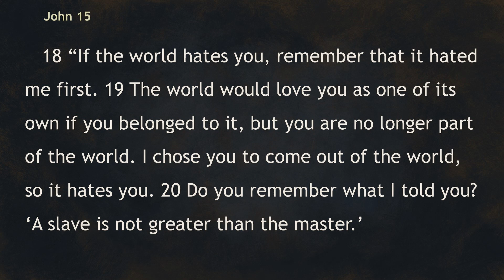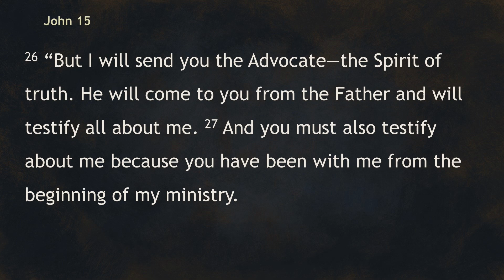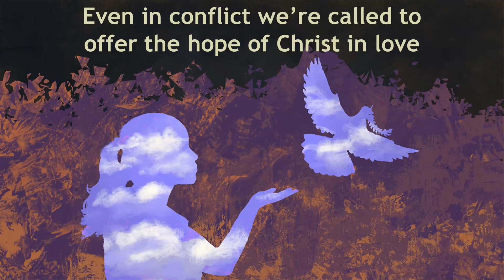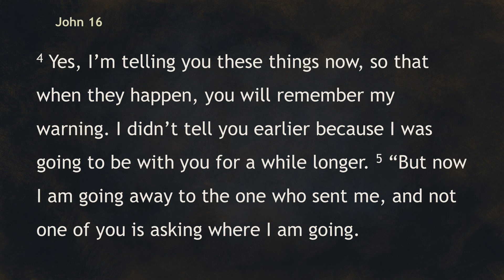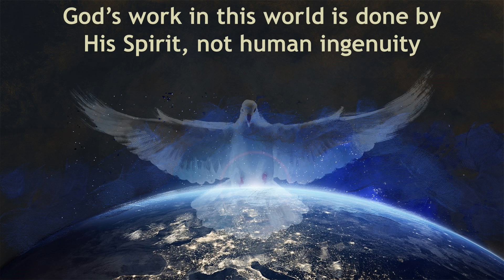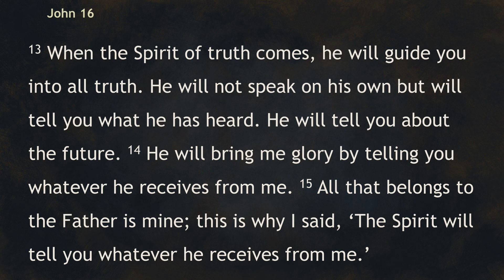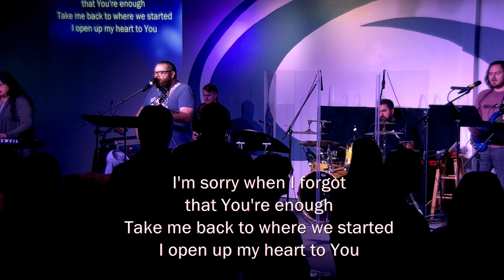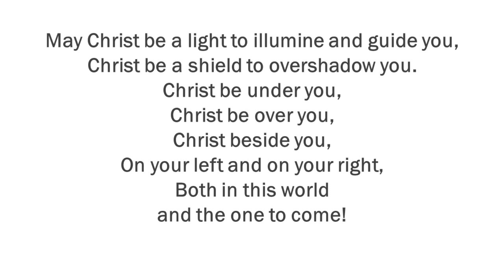John #36: Between World and Spirit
I heard someone tell a story from his boot-camp days in the military. He said that one day a new recruit got off the bus with water skis and a fishing rod under his arms. Apparently, the recruiting officer told him that the boot camp was on an island (which was true), and that people could ski and fish (which was also true, if by “people” he didn’t mean the recruit, but civilians if they were allowed on the island). The recruit soon found out that skiing and fishing were not on his drill instructor’s agenda – and had he known what really awaited him on that island, he never would have gone.

Sometimes people evangelize people like that recruiter – promising that if we follow Jesus we’ll have out best life now, with plenty of fun and nary a tear….but Jesus didn’t play those kinds of games with us. He wanted us to be prepared for what a life of following him would mean.

We’re going to be reading John 15:18-16:15 this Sunday and Jesus will make just that sort of warning.

The book of Acts plays out Jesus’ prediction here – and the first 300 years of the church’s history is one of cyclical persecution. To this day you can track how Christians are persecuted and hated all over the world through organizations like Voice of the Martyrs, so I think its safe to say that Jesus wasn’t being paranoid in his predictions.

In all fairness, we have to acknowledge the many times in history that the church has been guilty of promoting it’s own brand of persecution against people of other religions or those they have deemed sinners. There is no excuse for it and it is a blight on our history, all we can do is mourn such folly. The Gospel is the final victim of that sort of stupidity.

Nevertheless, the church’s mistakes don’t diminish the reality of social conflict that comes with following Jesus – and it was sort of promised to us by him.

In this passage, in light of the world’s system rejecting the gospel, ch 15:26-27 tells us God’s response and what our intended response is supposed to be. Is it back out of the world? Is it give up and leave them to themselves? Is it to get angry and fight back? What is the response of God and his church to rejection and hatred?

Chapter 16 outlines how the Holy Spirit will interact with this world and with us.  Do you get the picture of human ingenuity spreading the gospel… or something else? What picture do you see? Who does Jesus say will lead us into all truth?  How would you understand your role, or the church’s role in this activity of God’s Spirit?

I hope this will be a challenging, albeit sobering study this Sunday! Hope to see you there!